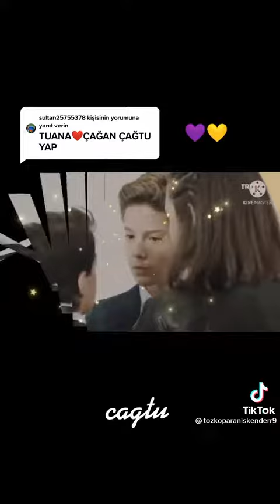Cagan Tuana ❤🦋😍🦋🦋😍CagTu 😍😍sonsuz 🦋❤❤